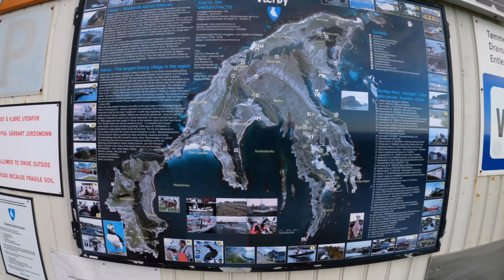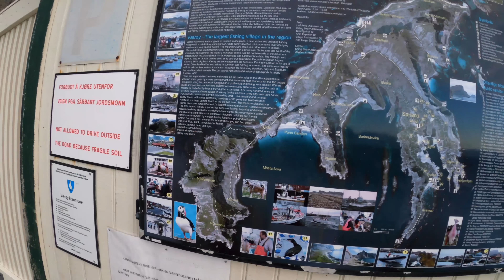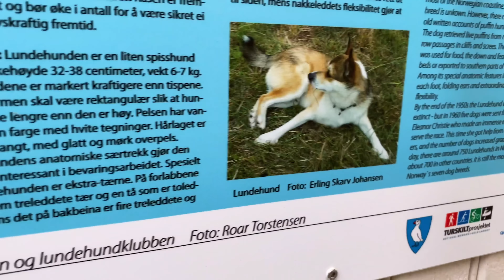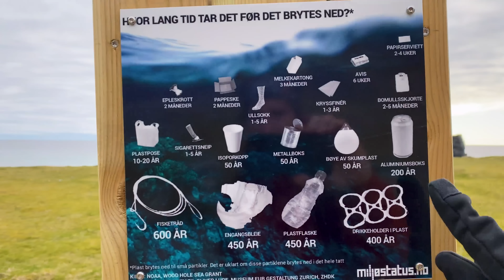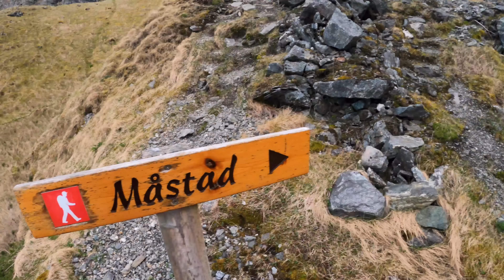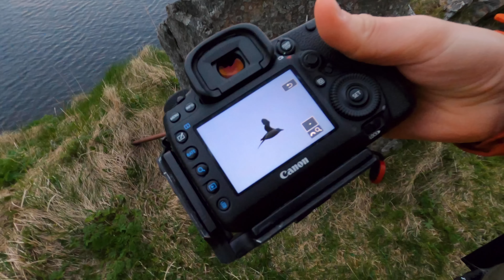FINALMENTE VEDIAMO I PUFFIN 🐧 | TREKKING IN NOTTURNA [4K]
Facciamo un trekking sull'isola di Værøy e finalmente riusciamo a vedere i Puffin!